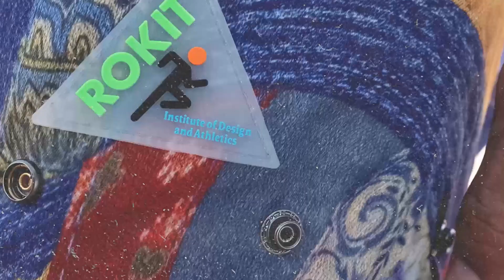BEST DEEP HOUSE MUSIC MIX - Sonda Ray - Apologize, Azyra - Mystic Moods, Melo Patrick - Summertime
BEST DEEP HOUSE MUSIC MIX - Sonda Ray - Apologize, Azyra - Mystic Moods, Melo Patrick - Summertime Sadness, Baga Banini - Catc 272
Cu-Sutele Playlist Mix made with Love by  Youtube Music Channel:
00:00:10  |  01. Sonda Ray - Apologize
00:02:53 | 02. Azyra - Mystic Moods
00:05:38  |  03. Melo Patrick - Summertime Sadness
00:08:09 | 04. Baga Banini - Catch the moment
00:12:26 | 05. DJ Crazy Goat - Break the rules
00:15:16 | 06. Otilia - Adelante (Eric Deray Remix)

Welcome to our curated selection of the hottest international hits, with hottest girls featuring chart-toppers like 'Sonda Ray Apologize' and 'Azyra Mystic Moods Dive into the electrifying world of mega hits, fereign music, english music, spanish music, where every track is a journey through the latest in global pop sensations. Whether you're cruising down the street, hitting the books, or simply unwinding, our foreign music playlist promises to elevate your mood with best beats and captivating melodies. From the pulsating rhythms of 'Summertime Sadness' to the irresistible charm of 'Catch the moment )', our collection spans genres and styles, ensuring there's something for every taste. Explore the dynamic fusion of pop, dance, and electronic sounds that define the contemporary music scene. Get ready to groove to the sounds of today's top 40 hits, perfect for any occasion, whether it's a night out on the town or a day at the beach. Immerse yourself in the ultimate playlist experience, designed to keep you moving and grooving from start to finish.

 This is a official artistic music video with the purpose to explore the captivating beauty of our world through the lens of our talented and beautiful models and the creative direction of Michael Brown, Robert Willy Ander, Andrew Jackson. In this visually stunning presentation, our girls models are Aria Clark, Scarlett Harris, Mia Davis, Aria Clark, Camila Gonzalez, elegantly showcase the allure of various breathtaking locations worldwide.